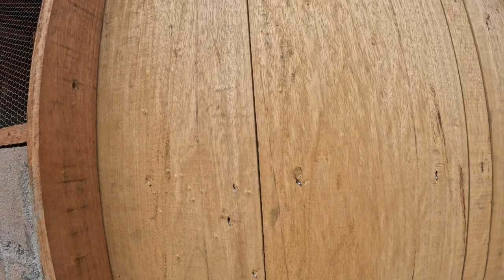From America to freedom in Africa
Welcome to my channel, please enjoy my day to day life (Village life, City life, Interacting with the locals, food and fun stuff to do ) in Africa where I teach brothers and sisters how to move, live and navigate the mother continent.  I have plentiful of information and if you desire to visit or move to the continent, please don't hesitate for a consultation and or anything else.
Exploring The Motherland & Finding opportunities for those that are left behind